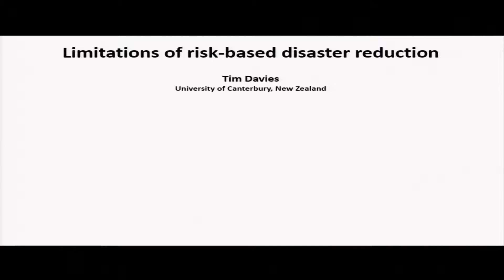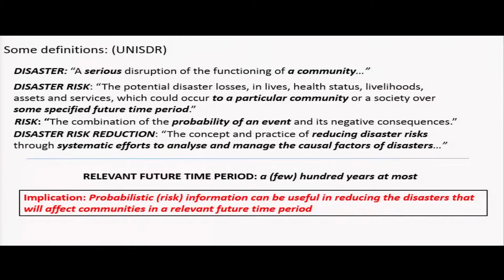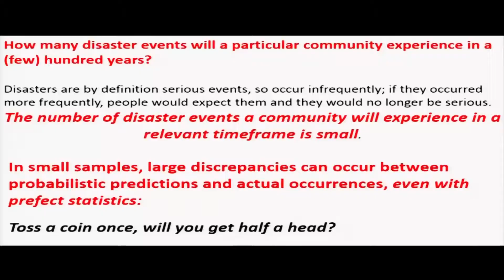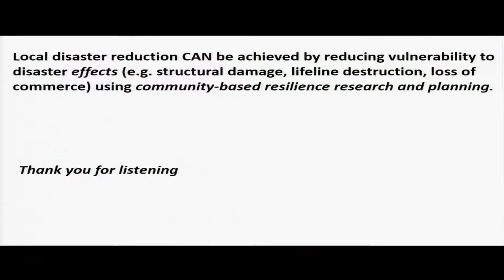WCDRR: The Limitations of Risk-Based Disaster Reduction, Tim Davies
Risk-based disaster reduction assumes that the occurrence of disasters will match probabilistic predictions. However because the number of future disasters at a given location in a relevant future time-frame will inevitably be small (disasters are by definition serious events that recur infrequently), it is very likely that there will be a severe discrepancy between prediction and occurrence, so risk-based disaster reduction measures will be unreliable.